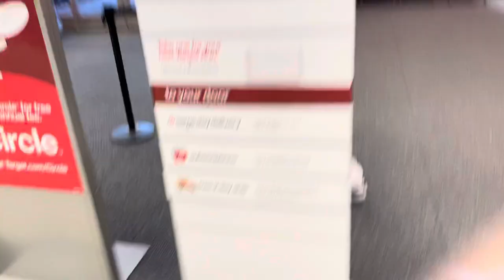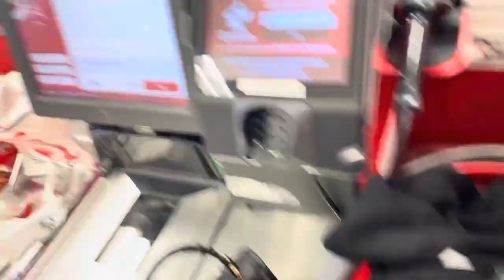TRAVEL VLOG// Flying to WHERE, Airport Vlog, Basketball Game, +more!!!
xoxo~twins❤️